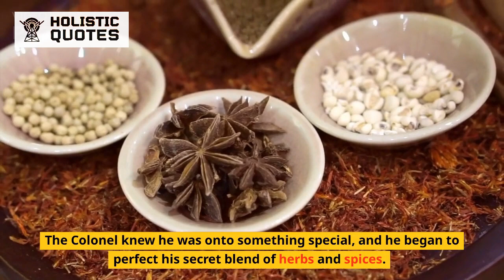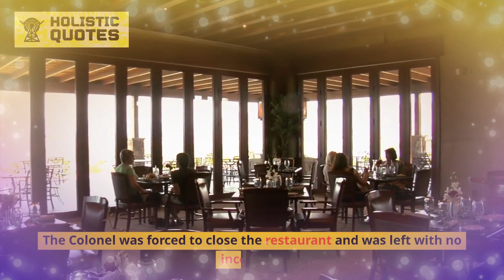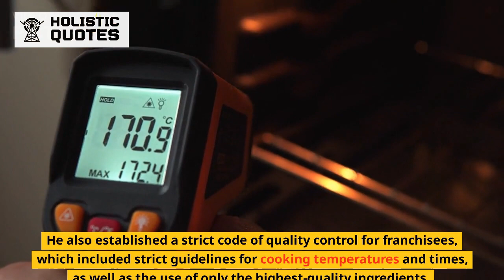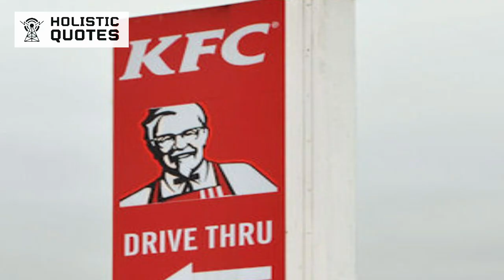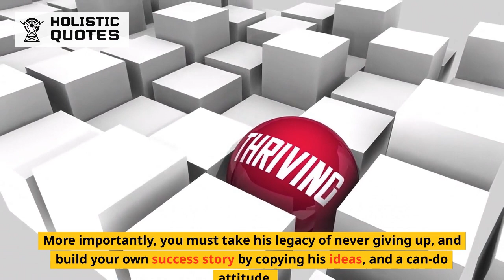The Finger Lickin' Story of Colonel Sanders: 🚀 The Man Behind KFC | Holistic Quotes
Here's The Finger Lickin' Story of Colonel Sanders: 🚀 The Man Behind KFC | Holistic Quotes

...An Inspiring Rags to Riches Story | How a Village Boy Struggled His Way Towards ...

►► About''Holistic Quotes' specializes in making you understand various aspects of mind and how you can motivate yourself by making correct use of it, and achieve success in all areas of your life.

We focus on telling you a solution oriented short story / commentary / advice so that you may get an easier understanding, and increase your understanding of life to the next level.

We truly hope that you will enjoy these how-to tips and focused commentary to better understand your inner being holistically. We do hope you find these videos interesting as much as we enjoyed putting them on this channel.